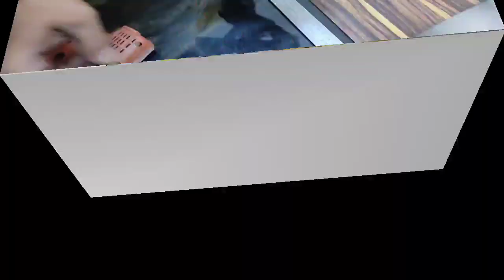Vivo V15 New Classic Wooden Metallic Radium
Hello Friends Aaj Hum ne  Vivo V15 me Bilkul alag look Diya he aap ko kesa laga wo jarur bataye comments box me enjoy full video